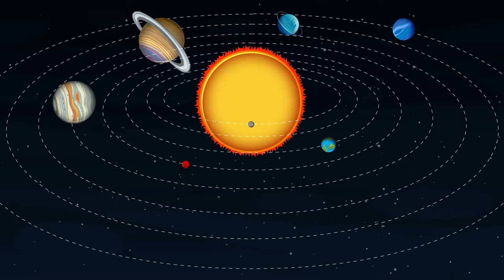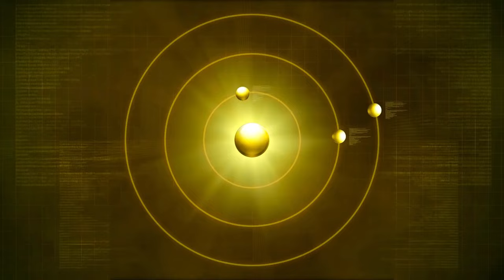Neil deGrasse Tyson Uncovers Terrific Phenomenon Between Pluto and Neptune!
Join Neil deGrasse Tyson as he uncovers a terrific phenomenon between Pluto and Neptune! Learn about this fascinating discovery in the outer reaches of our solar system.